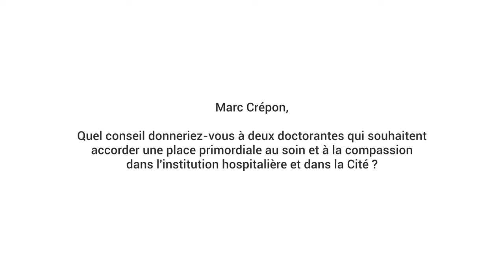Marc Crépon - Question 4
Quel conseil donneriez vous à deux doctorantes qui souhaitent accorder une place primordiale au soin et à la compassion dans l'institution hospitalière et dans la Cité ?